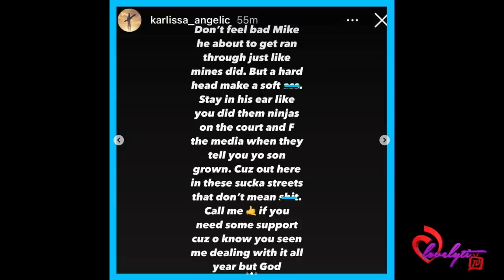Michael Jordan Finally Breaks His Silence On His Son Marcus Jordan Dating Larsa Pippen